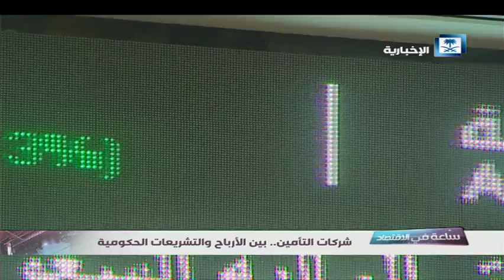ساعة في الاقتصاد - تطبيق لائحة الشركات الخاسرة ينذر بإندماجات في "التأمين"